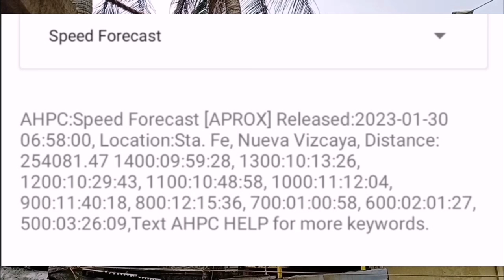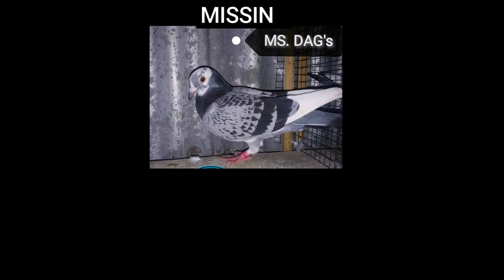VLOG#10 STA.FE NUEVA VIZCAYA 254KM . ( SMASH RACE🥶 ) KONTI LNG NAKA PAG CLOCK 😔😔😔 YB/OB ( AHPC CLUB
2022
Hello Kalapatids ang aking vlog ay tungkol sa pigeon racing.
ako po pala si @arvinchubong7429   ang aking youtube channel
ay @arvinchubong7429NORTHLOFT OFFICIAL sana magustuhan niyo ang aking Video mga kalapatids☺️☺️
HAPPYFLYING & GODBLESS

Newbie fancier
AHPC CLUB
CVPR CLUB
PIGEON RACING
KARERA NG KALAPATI
PIGEON VLOGGER